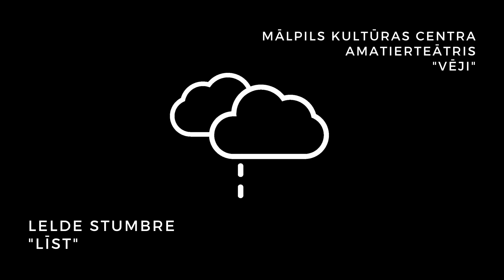Runā Mālpils kultūras centra amatierteātris "Vēji" - Lelde Stumbre "Līst"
Teātra dienas svinību pirmā klausāmluga - Lelde Stumbre "Līst".
Viencēliens "Līst" ir stāsts par Alisi un Vili, kuru tikšanās nav iespējama aizslēgto verandas durvju dēļ. Laukā ir vēls pavasaris - koku un zāles zaļums ir spilgts un pārliecinošs. Līst.

Lomās :
Alise - Agita Lazdiņa;
Vilis - Adrians Rakuzovs;
Remarkas - Ingūna Millere;

Režisore : Liene Cimža;
Ieraksts un pēcapstrāde : Adrians Rakuzovs.